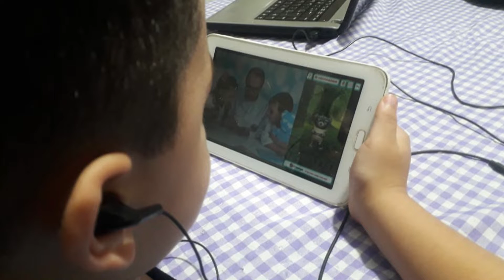Sociedade Brasileira de Pediatria faz alerta sobre uso inadequado de fone de ouvido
Seu filho está acostumado a usar o fone de ouvido por muito tempo e de maneira errada? Então fique atento, recentemente a sociedade brasileira de pediatria fez um alerta pedindo para as famílias prestarem atenção nos exageros.